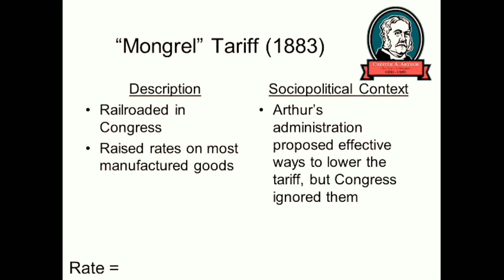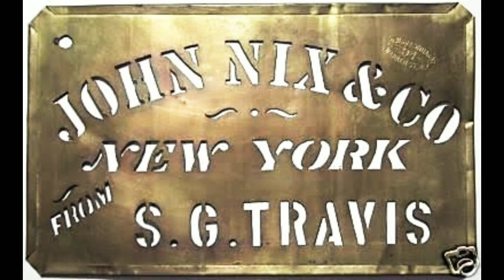Why the Supreme court of U.S changed the status of a fruit into vegetable | History Recalled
I'm Dr. Usama Mirza. You are going to learn many aspects of history, general knowledge and information related to dramas based on history. Today I'm going to explain a U.S SC hearing in 1893.